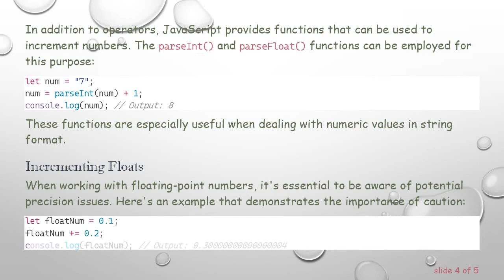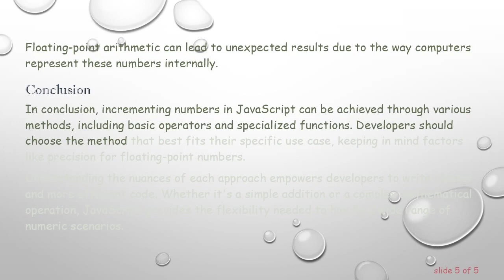How to Increment Numbers in JavaScript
Summary: Learn various ways to increment numbers in JavaScript, from basic operators to specialized functions. Explore examples and understand the nuances of each method.

JavaScript provides several ways to increment numbers, and understanding these methods is essential for developers working on web applications or any JavaScript-based projects. In this guide, we'll explore different techniques to increment numbers, ranging from basic operators to specialized functions.

Using the Addition Operator

The simplest and most straightforward method to increment a number in JavaScript is by using the addition operator (+). Here's a basic example:

In this example, the variable count is incremented by 1 using the addition operator.

Shorthand Addition

JavaScript provides a shorthand syntax for incrementing a variable by a certain value. The expression x += y is equivalent to x = x + y. Here's an example:

Using the Increment (++) Operator

JavaScript has a specific increment operator (++) that adds 1 to the operand. It can be used both as a prefix and postfix operator:

The prefix increment (++value) increments the value before its value is used, while the postfix increment (value++) uses the current value before incrementing.

Using Functions for Incrementing

In addition to operators, JavaScript provides functions that can be used to increment numbers. The parseInt() and parseFloat() functions can be employed for this purpose:

These functions are especially useful when dealing with numeric values in string format.

Incrementing Floats

When working with floating-point numbers, it's essential to be aware of potential precision issues. Here's an example that demonstrates the importance of caution:

Floating-point arithmetic can lead to unexpected results due to the way computers represent these numbers internally.

Conclusion

In conclusion, incrementing numbers in JavaScript can be achieved through various methods, including basic operators and specialized functions. Developers should choose the method that best fits their specific use case, keeping in mind factors like precision for floating-point numbers.

Understanding the nuances of each approach empowers developers to write cleaner and more efficient code. Whether it's a simple addition or a complex mathematical operation, JavaScript provides the flexibility needed to handle a wide range of numeric scenarios.